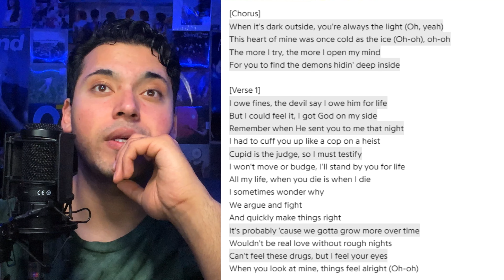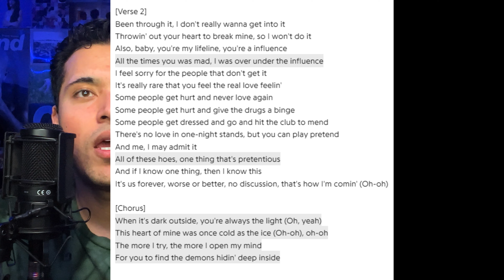Juice WRLD - The Light TRACK REVIEW | REACTION VIDEO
Juice WRLD - The Light | 2023 | Grade A Productions